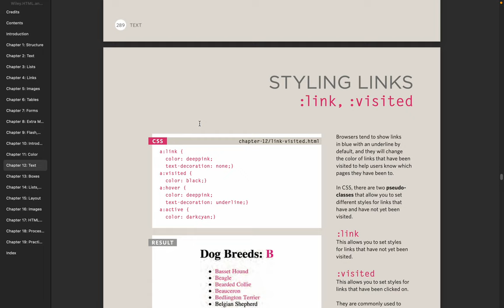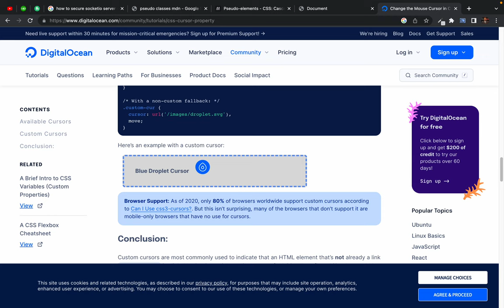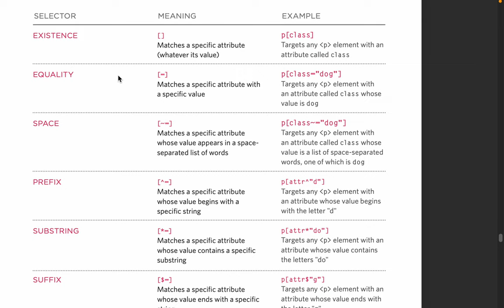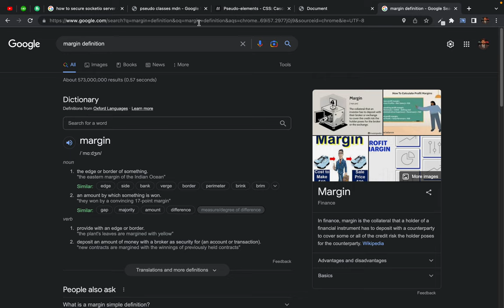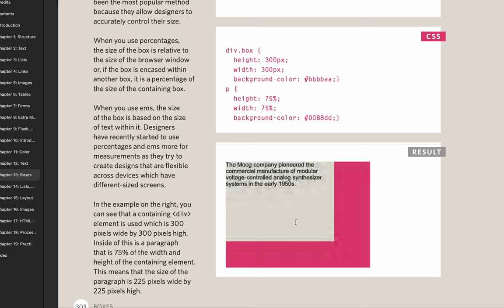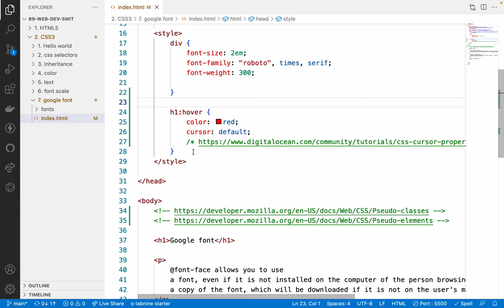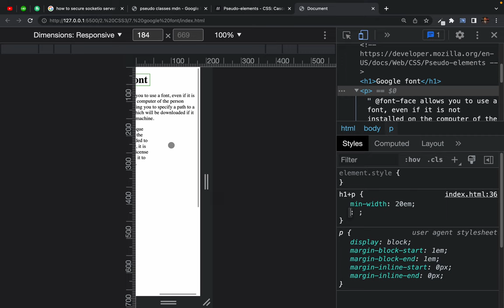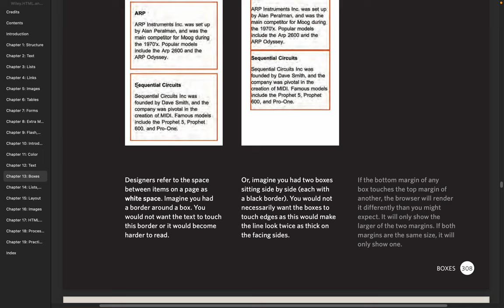34. css3 Boxes